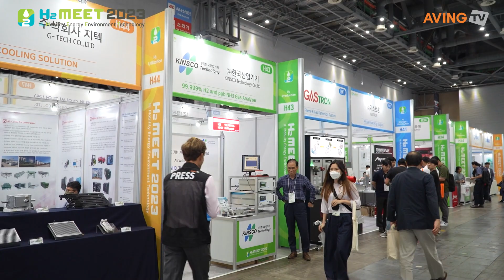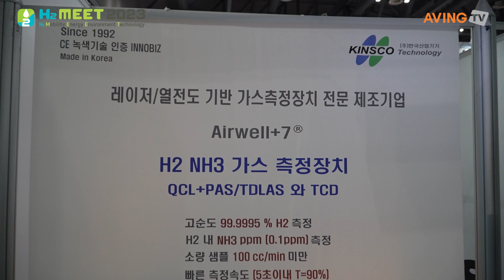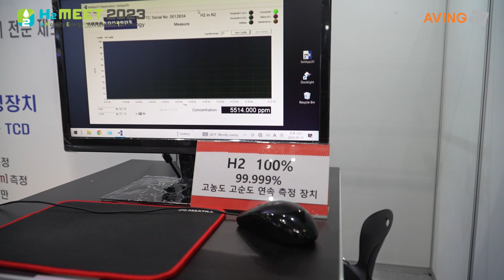한국산업기기, H2 MEET 2023서 고순도 수소가스 측정 장치 ‘Airwell+7 H2’ 소개해… “독보적인 정밀 측정 지원”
㈜한국산업기기(대표 이종덕)는 9월 13일(수)부터 9월 15일(금)까지 경기도 고양시 킨텍스 제1전시장에서 개최된 H2 MEET 2023에 참가해 고순도 H2 가스 측정 장치 ‘Airwell+7 H2’를 선보였다.

한국산업기기는 32년 역사를 자랑하는 가스측정 장치 전문 제조기업으로, 가스 측정 기기 전문 국가 기술개발 주관기업 선정, 기술혁신형(INNOBIZ) 중소기업 선정, 녹색 기술 및 제품인증 기업 등을 통해 기술력을 인정받았다. 아울러 국내 최다 NH3 H2 가스 측정 장비를 공급하고 있다는 게 관계자의 설명이다.

특히 스위스 ‘Axetris AG’의 레이저 센서 공인 서비스센터를 운영하고 있으며, 이번 전시회를 통해 선보인 ‘Airwell+7 H2’는 지난 2014년도 미국 Gas & Instrumentation, Green Gas 부문 금상을 수상한 바 있다.

무엇보다도 고순도 H2 Gas 측정 장치로 99.9995%로 독보적인 정밀 측정을 지원하는 것이 강점으로 꼽히며, 타 가스 및 수분 혼합 분석에도 간섭 없이 빠른 측정속도를 보인다. 적용 대상으로는 연료전지 개발 연구용, 개질가스 측정 연구용, 고순도 가스 내 불순물 NH3 저농도 연구측정용, 암모니아가스 에너지화 연구용 등이다.

한국산업기기 관계자는 "수전해 내 암모니아 크래킹을 통한 수소를 분리 시, 암모니아가 미량이라도 나오면 연료전지 내 손실이 발생하기 때문에 장비의 정밀측정은 중요한 문제이다"라며, "국내에서는 10년 전부터 에너지 기술연구원, KIST 등 다양한 연구실에서 실험장비로 활용되고 있다."고 전했다.

한편, H2 MEET(Mobility+Energy+Environment+Technology)는 ▲수소 생산 ▲수소 저장 및 운송 ▲수소 활용 분야의 국내외 기업 및 기관을 대상으로 열리는 수소산업 전문 전시회이다. 행사는 H2 MEET 조직위원회(한국자동차모빌리티산업협회, 수소융합얼라이언스, 수소에너지네트워크, 한국에너지공단, 한국산업연합포럼)가 주최하며, 메인 스폰서는 쉐브론, TUV 라인란드, BP, 한국수력원자력, 포비아, 한국건설생활환경시험연구원이 맡았다. 전시 기간 이차전지 소재·부품 및 장비전(K- BATTERY SHOW 2023)이 함께 개최됐다.